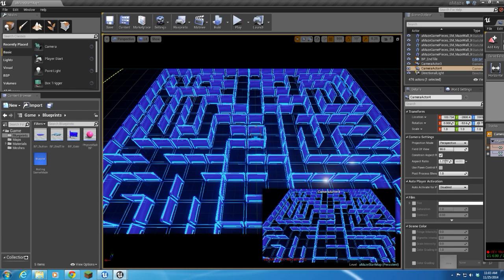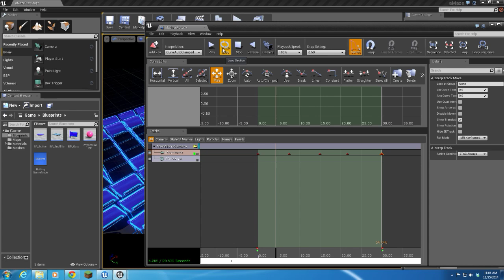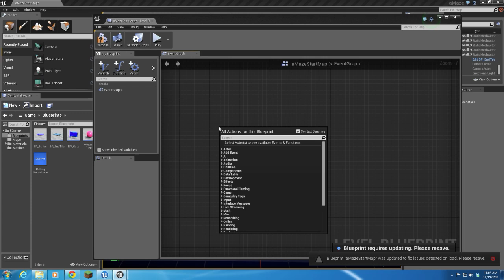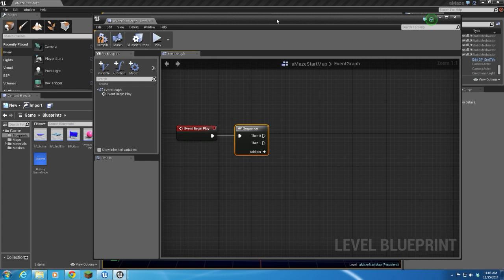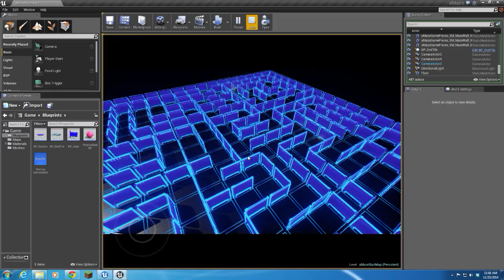8 - UE4: Setting up a simple Matinee sequence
This is the eighth in my video series on creating a game in UE4. This follows my process in making "a-Maze", my simple game using the Unreal Engine 4.
In this video, I create a very simple Matinee sequence and make it start up through the level blueprint when the level load
Please leave questions and comments in the comments section.
Thanks!